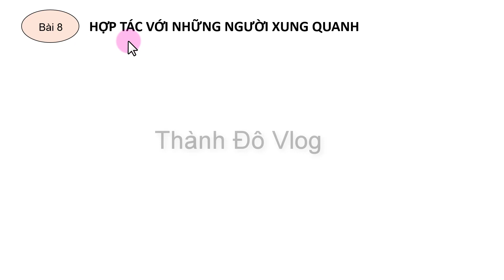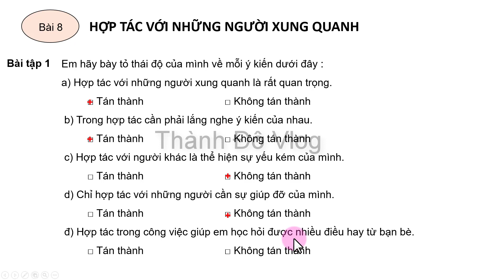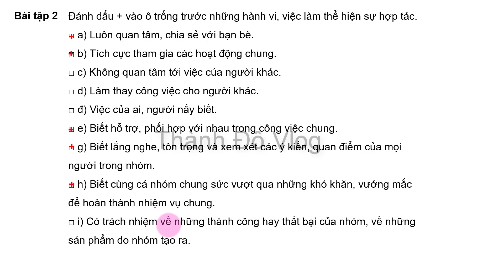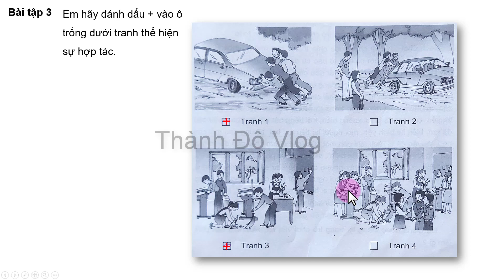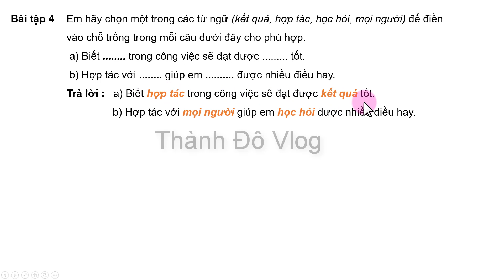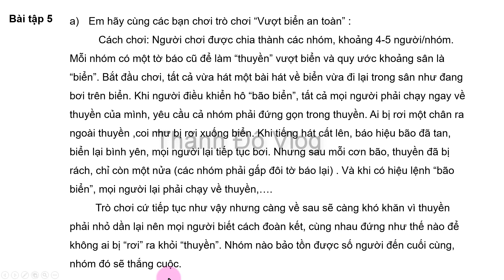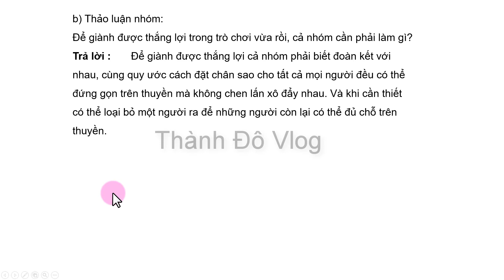Vở bài tập đạo đức lớp 5| bài 8 hợp tác với những người xung quanh